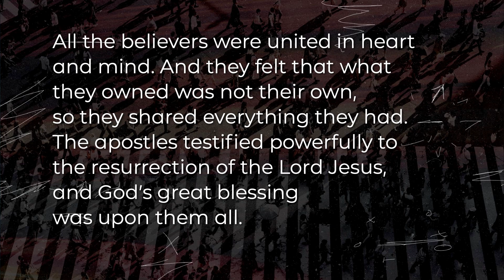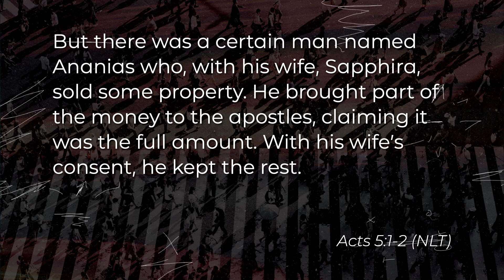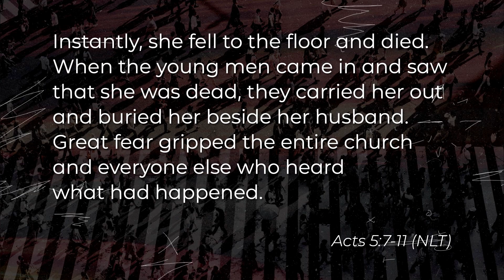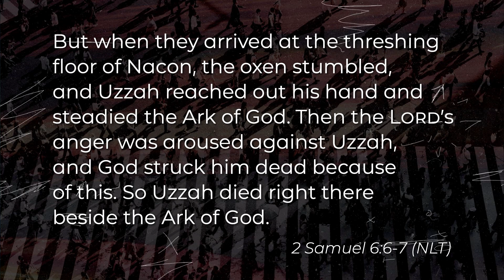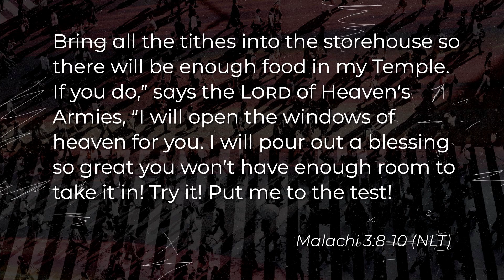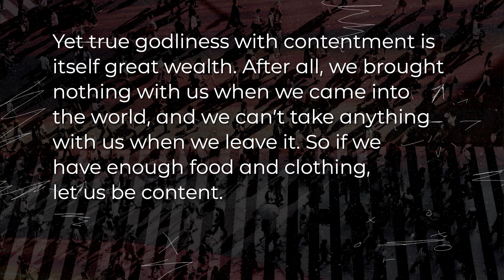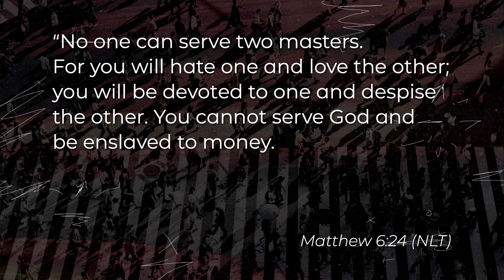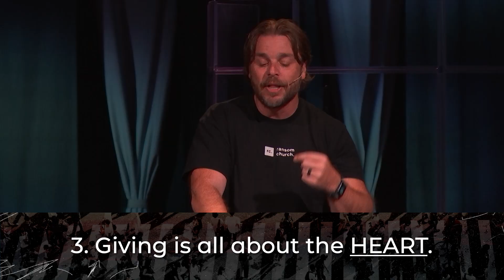You Actually Have To Honor God With Your Finances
This sermon emphasizes the importance of honoring God with our finances, framing it as less about money and more about our heart's intent. Using the story of Ananias and Sapphira, Pastor Phill teaches that God sees our actions and motivations, and that dishonesty in our finances can lead to severe consequences. The concept of generosity is explored not just in the act of giving but also in the spirit behind it, urging believers to live authentically and for an audience of one—God. Ultimately, true faith and contentment come from recognizing that everything we have is a gift from God, and honoring Him with our finances is a reflection of our commitment to that truth.

// SCRIPTURE REFERENCES //
Acts 4.32-37, 5.1-11  |  Leviticus 10.1-2  |  2 Samuel 6.6-7  |  Malachi 3.8-10  |  1 Timothy 6.6-10  |  Philippians 4.11-13  |  Matthew 6.24

Want to visit or discover more about Ransom? Made a decision to follow Jesus or get baptized? Looking to get involved in growing and serving?